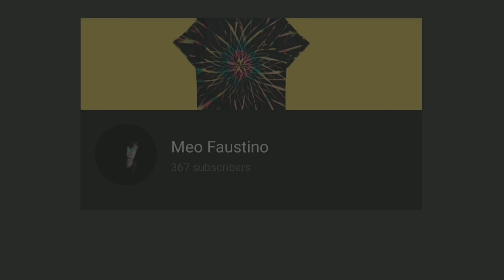Spiral Tie Dye Orange and Teal Colors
How to Tie Dye using Fiber Reactive Dye

1. Prewash the shirt with detergent.
2. Soak the shirt in Soda Ash for minimum of 30 minutes.
Soda Ash mixture(1 cup per 1 gallon.)
3. Dry the shirt a bit (Damp.) Not so wet and not so dry.
4. Fold the shirt according to the desired design.
5. For Liquid, Dye and Water ratio.
Black and Red - 2-4 tsp dye powder to 100ml water
Other Color - 1tsp for 100ml
Urea - 1tsp to 300ml
Pastel Color - 1/8 tsp to 100ml.
Note* It depends on the shade you want to achieve. The more dye the darker shade the more water the lighter shade.
6. Apply the Dye.
Once done put it inside the plastic bag and set aside for 2-3days. This process is called curing process.
For HWI, the curing process is 15mins to 1hr.
For Ice Dye, the curing process is 24hrs.
For LWI, the curing process is 1hr.
7. After 48hrs(for liquid dying) rinse the shirt in a running water to remove the excess dye and soda ash. Then soak in hot water with blue dawn for 5-10 minutes. Then wash with mild detergent.
8. Let it dry and enjoy your tie dye shirt.